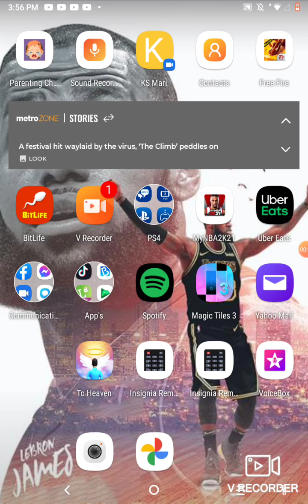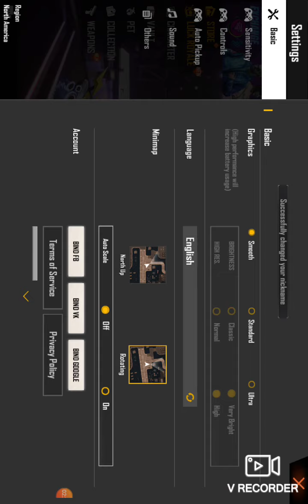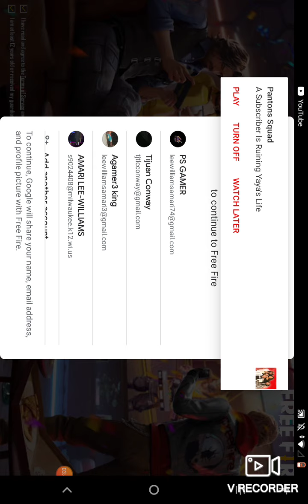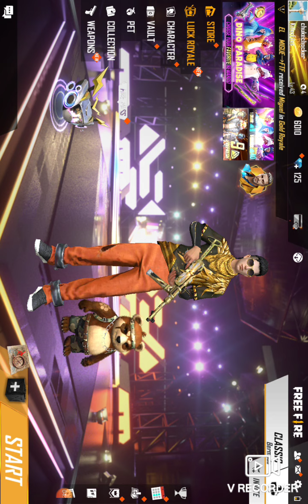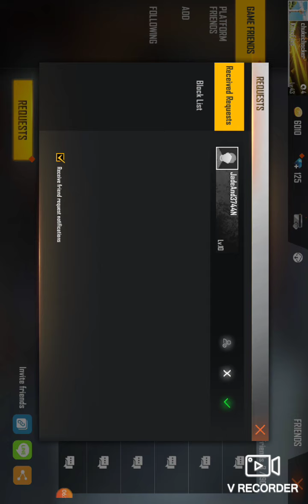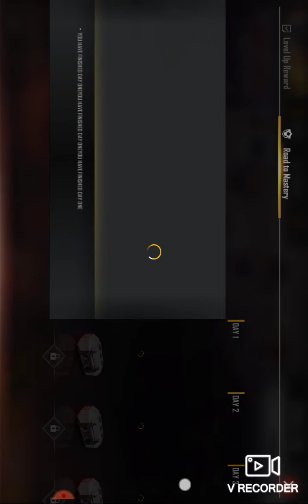November 12, 2020